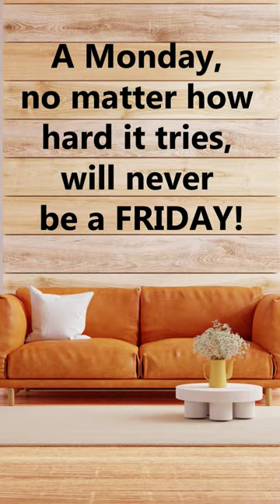#46 | MONDAY'S | motivation shorts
@Beaker-The-Scientist SERIES | An intelligent Scientist blowing things up to reveal - Inspirational and Motivational Quotes daily.

Proceeds go to an Autistic childs special needs.

This Channel - is dedicated to my Autistic son requiring special mental, emotional, spiritual, and physical needs.

- developmental pediatricians
- pediatric neurologists
- child clinical psychologists or psychiatrists
- physical therapists
- speech therapists

Dr. Beaker the Scientist is a Motivational Video Editor/Producer.